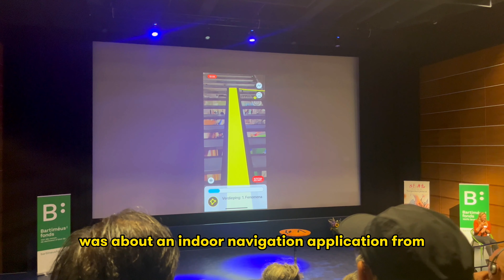not so special weeks… are also special.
week 40 already, october 1st until the 8th of october. pretty normal week with not too many special things, which is also fine. so mostly just cycling, going to the office, going to the gym and getting a coffee.

visited tk maxx and bought scrub daddy and a new planter from blomus (design brand), discounted from 90 to 30 euros.

on tuesday i traveled by train to amsterdam to visit the nemo museum. there was an indoor navigation event sponsored by bartimeus fonds from an app called ezwayz. it was quite nice to see the development of this project and the people involved, but also seeing the nemo museum again as it’s a very nostalgic place that i used to visit when i was in primary school.

the next day visited the municipality of the hague, also for a project where we are working together to use the envision glasses as a mean for people who are blind or have low vision to help finding a job or help improve their current job.

the rest of the week i was occupied with cooking in the evening, checking football, checking the office (i don’t understand why i never used to like this series) and going for drinks at bartine which will be my new neighbourhood in two months.

in the weekend i visited my parents, my uncle and played pool.

hasta luego

equipment used:
apple macbook pro m1 (2020)

video recorded with:
iphone 13 mini 128gb
dji osmo action 3 (not used in any of these shots)

audio recorded with:
røde nt-usb studio

week 40 - october 1, 2023 - october 8, 2023

hi there, my name is ferkan and i'm based in the hague (the netherlands). i’m a dutch/turkish product manager and designer working full-time on ai-powered tools for people who are blind or have low vision. in my spare time i like to create video content of my life that consists of cycling, coffee, cooking and more random things.